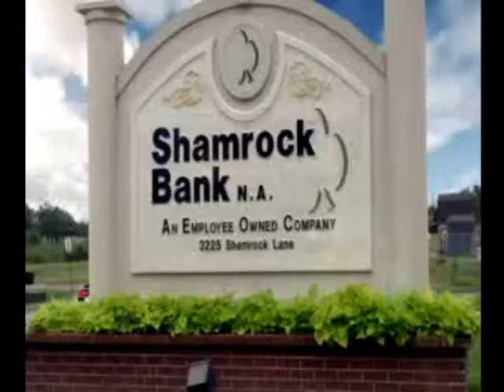Shamrock Bank 'Durant Caddo'